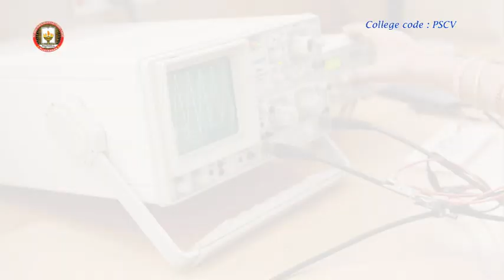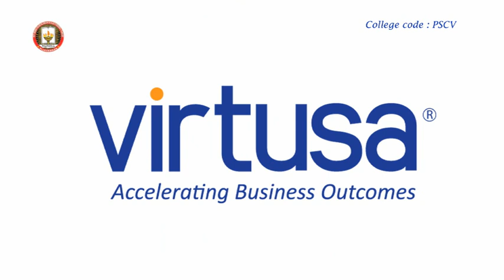PROMO 2016 17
This Video is the Creative & Volunteer Work of Mr.P.V.S.Avinash, Mr.D.Yuvaraj, Mr.M.Harsha of II CSE, IIECE.